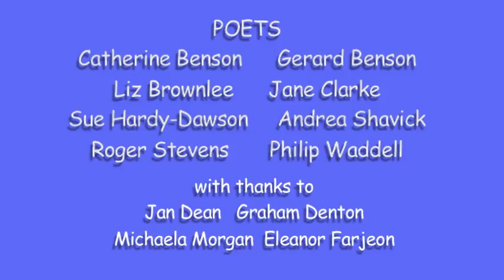Poets do it Anywhere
Poets - Liz Brownlee, Gerard Benson, Catherine Benson, Jane Clarke, Sue Hardy-Dawson, Andrea Shavick, Roger Stevens, and Philip Waddell. Also written by the poets, with extra verses by Jan Dean, Michaela Morgan and Graham Denton. With acknowledgement to Eleanor Farjeon. Filmed on location in Bristol, thanks to Blackwell's Bookshop and Bristol City Museum.